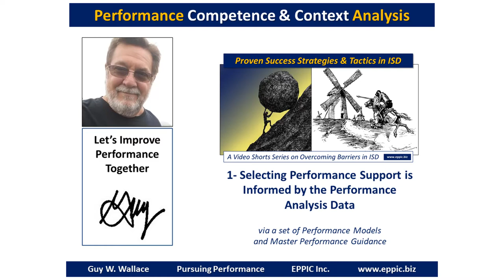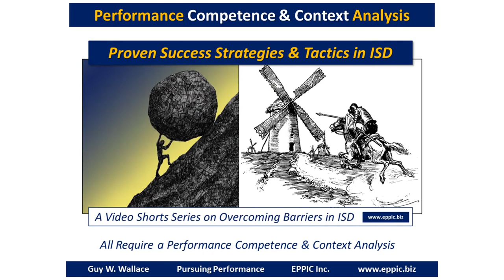Focus on the Performance Competence Requirements - and Enable Them - Round 3 Theme 01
With a set of Performance Models and Master Performers you can…

Target more of your Instruction for Job Aids for Performance Guidance & Support … and use Training only when memorization and/or honing skills is required in the performance context.

I’ve been doing so in performance-based ISD since 1979, and as a consultant since 1982. You can too!